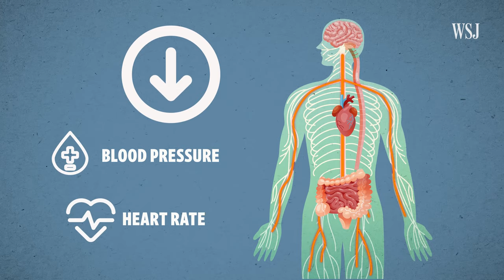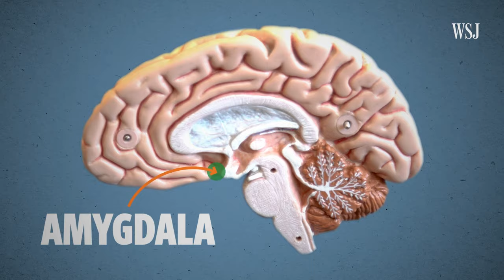The Science Behind Sound Therapy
Ads for sound therapy, or sound baths, say these musical sessions provide mental-health benefits like relieving stress and anxiety. Music and sounds can greatly impact mood and affect feelings, but how does calming music affect your brain compared to tenser music?

I break down what’s known and what’s not about the science of sound therapy.

 0:00 Sounds and anxiety
0:24 Sound baths, explained
1:02 How the sound bath made me feel
1:32 Calming effects on the nervous system
2:49 Effects from tense music